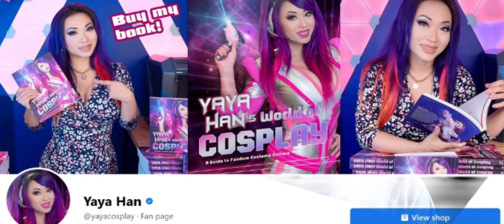SPC2608 - Let's Get Nerdy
A video of a Discussion Board post for my Fundamentals of Speech Communication summer class (2023).